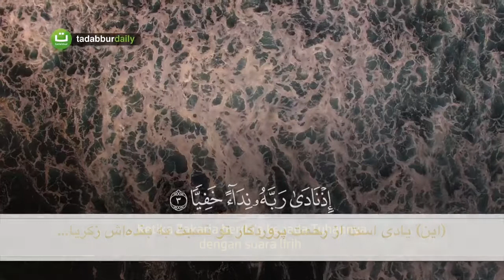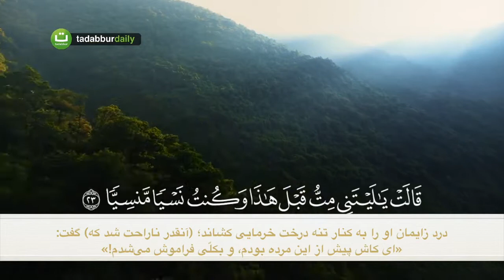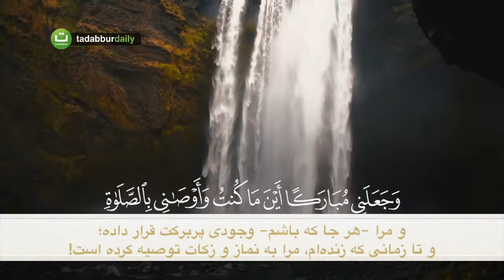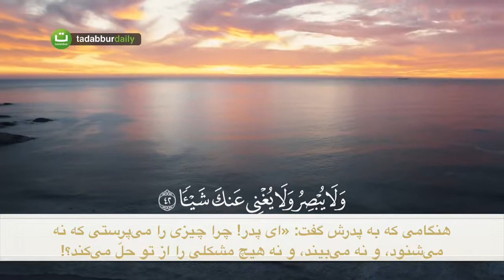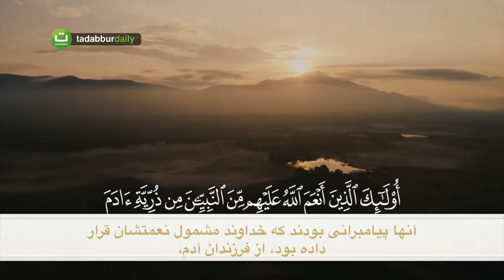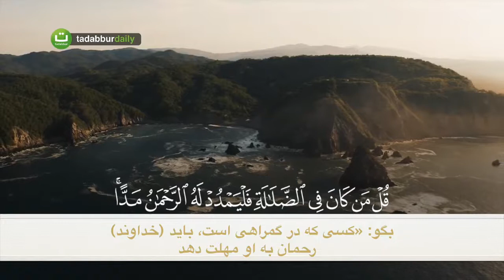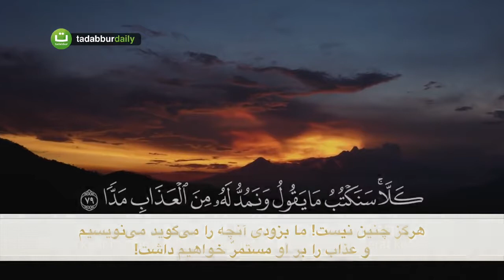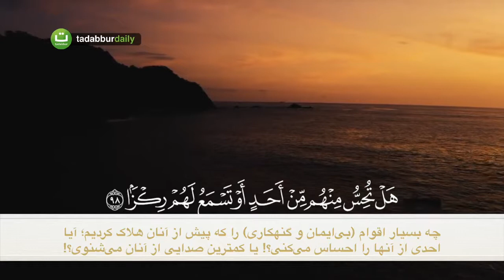QURAN SURHA MARYAM ( 19 ) ( MARY ) ( FARSI AND ARBIC TRANSLATION VERY BEATIFUL VOICE )